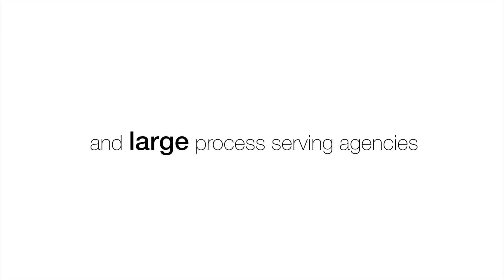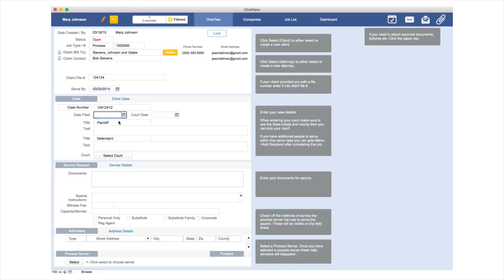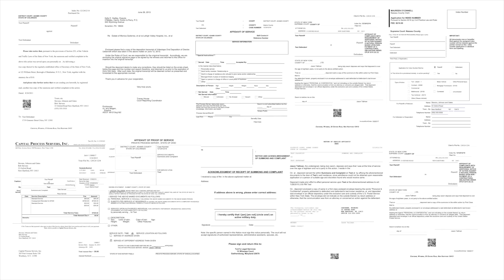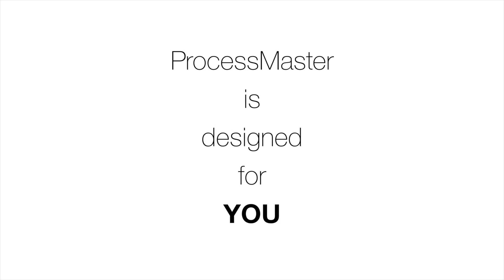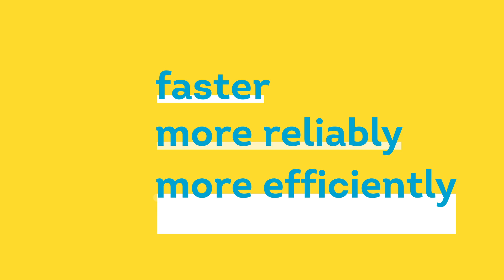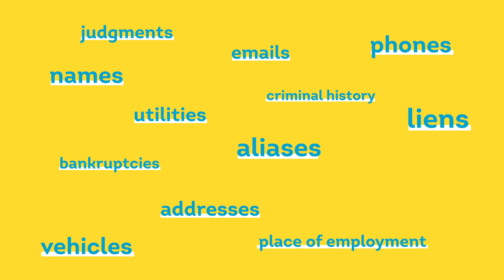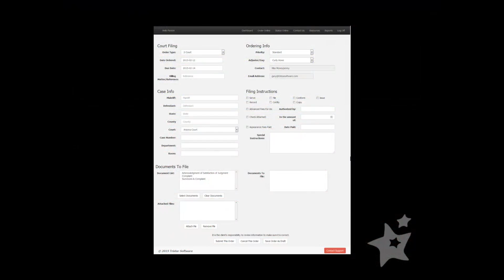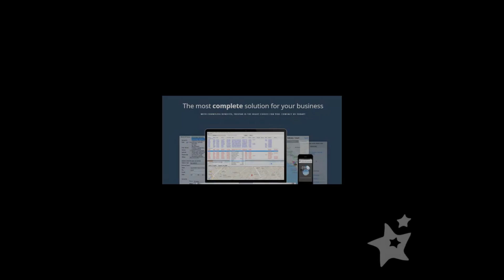Sponsor Presentations - ServeCon2015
- ServeNow
- TransUnion
- Tristar
- Process Master
- One Legal
- Servemanager